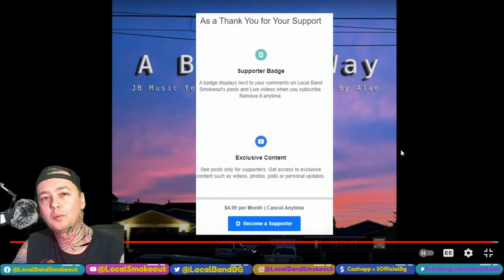JB Music - A Better Way ft Aubrey Rose - Local Band Smokeout Reaction / Review